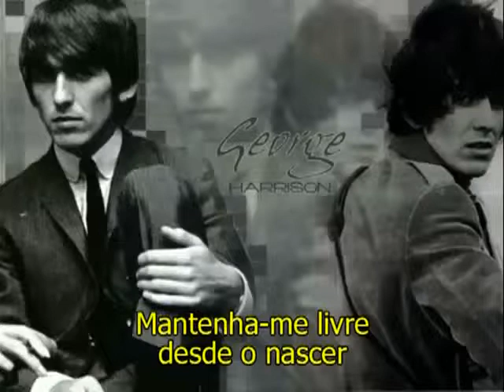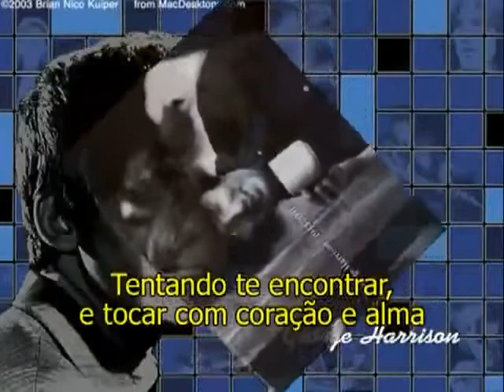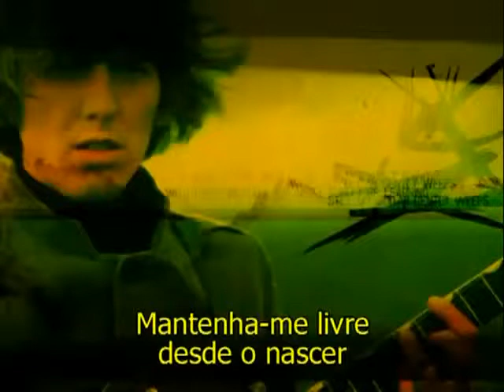George Harrison Give Me Love - Tradução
Tradução da musica Give me Love.